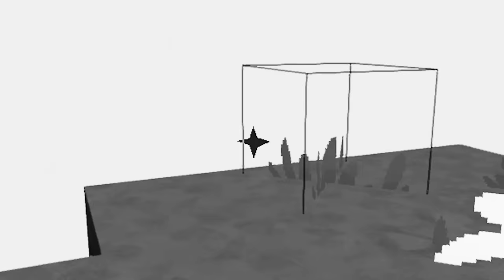¡NO PIQUES EL DIAMANTITO! ⚠️😱 NUEVA MINI-SERIE DE SKYBLOCKS 🏝️ ISLA MIKEMBA #1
Hoy comenzamos una nueva mini serie de Skyblock con Timba: Isla Mikemba! Esperamos que os encante esta nueva serie y que la apoyéis con muchas ideas! ;3

● Edición: Adobe Premiere Pro CC 2019 y Adobe After Effects CC 2019
● Miniaturas: Adobe Photoshop CC 2019

▼Especificaciones:
● Micrófono: Rode NT1-A Complete Vocal Recording
● Mesa de Mezclas: Behringer Xenyx Q802USB
● Webcam: Logitech BRIO 4K
● Teclado:  Corsair Strafe RGB (Teclas Cherry MX Silent)